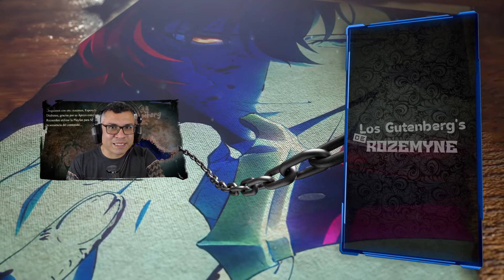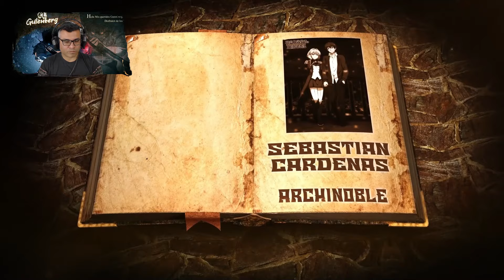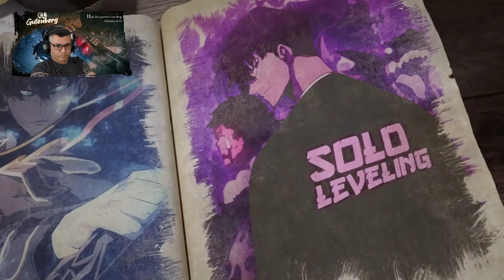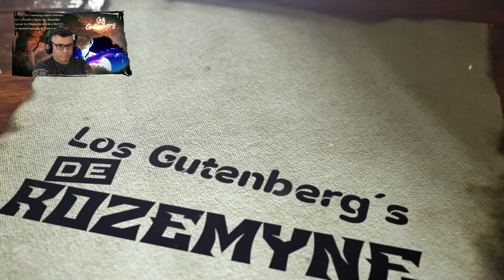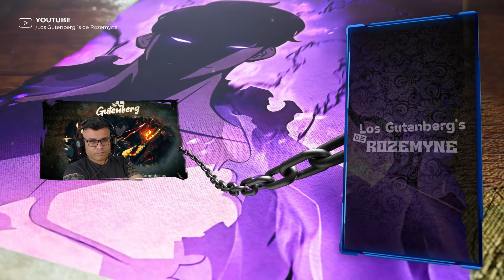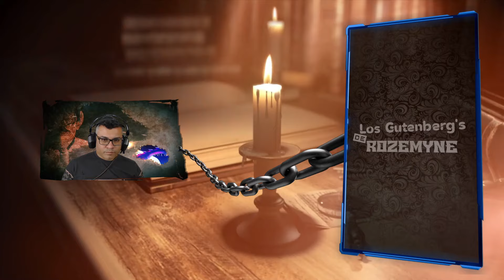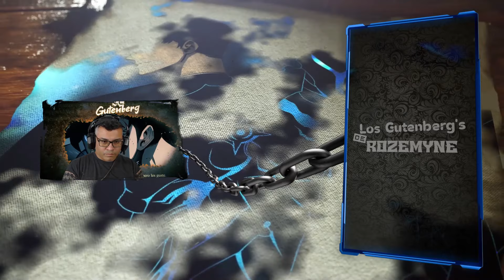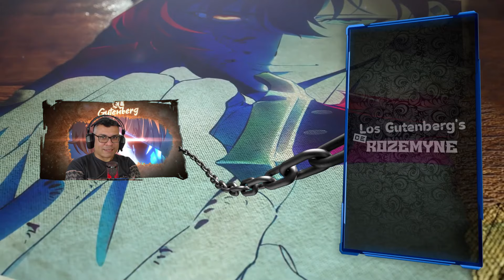Un Nuevo y Extraño Tipo de Monstruo / V.10 - C.07-1 / RECAP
Seguimos con otra parte de la historia, espero lo disfruten...
📺Cuentas de Streaming Económicas 👇 con Gamsgo

📋 Menu del Video:

⏲ 00:00 Introducción.
⏲ 01:12 Inicio del Resumen.